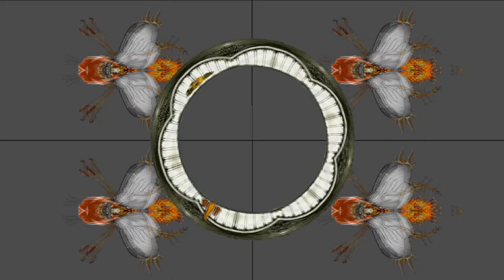5 lipca 2024